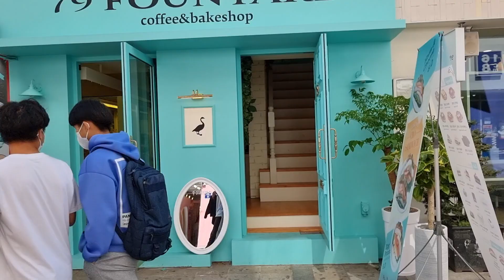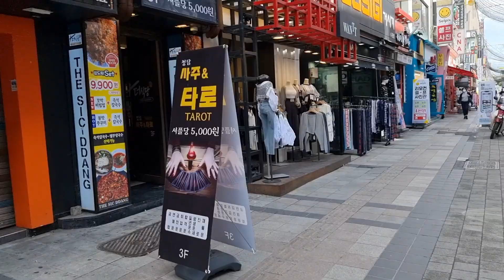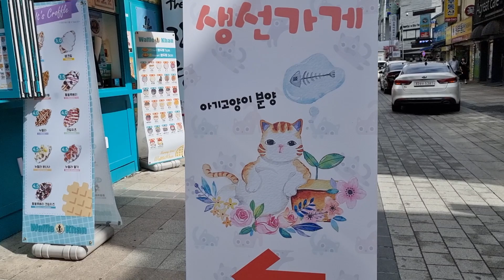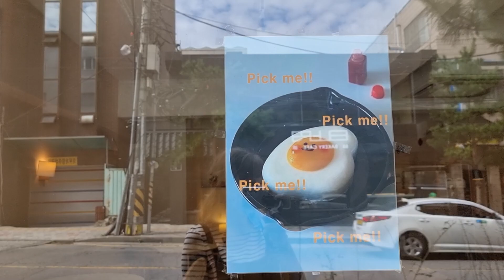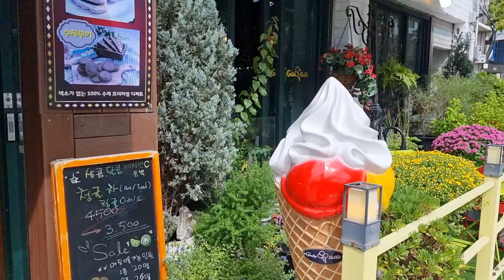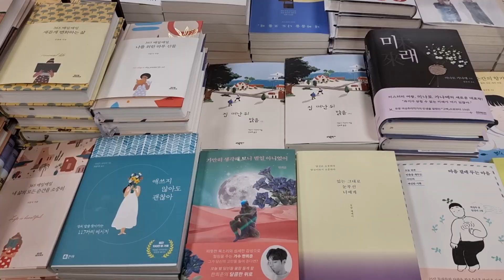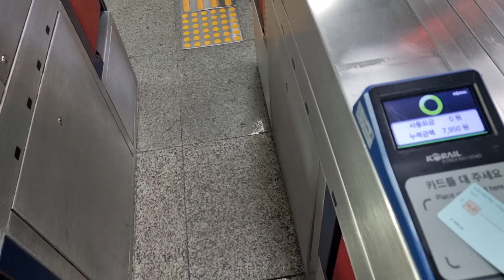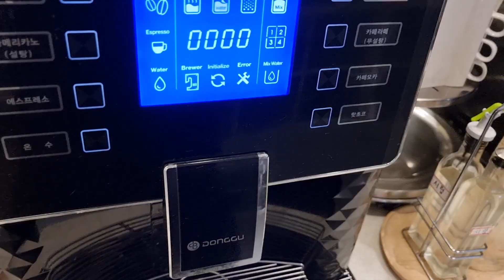Poniedziałek w Korei - szałowy deser, koreański bufet sushi i zakupy - DAILY VLOGuś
Dzisiejszy daily vloguś jest o wszystkim... jak zawsze :)

Muzyka:
Artist : 오늘의 일기